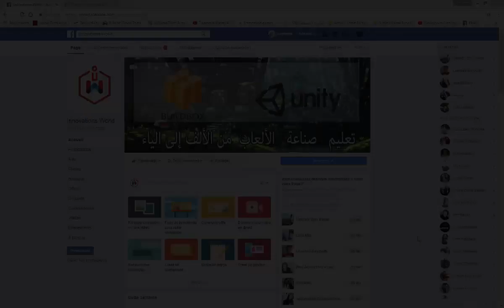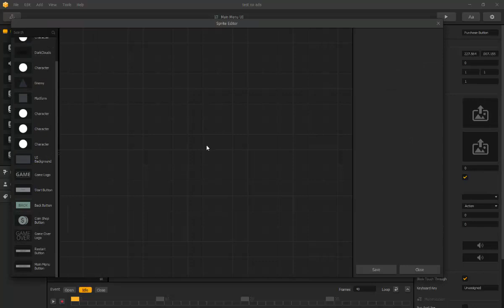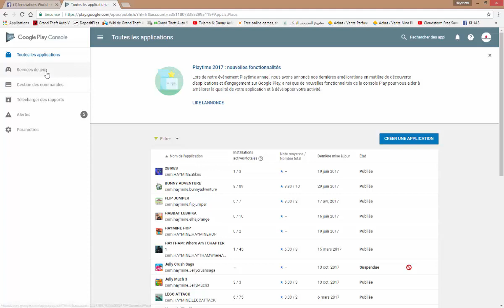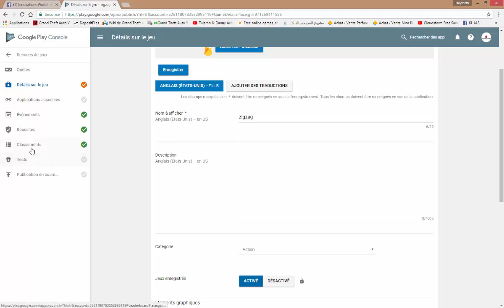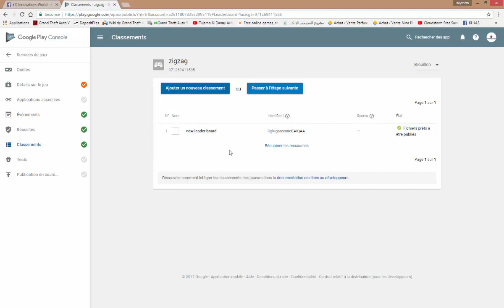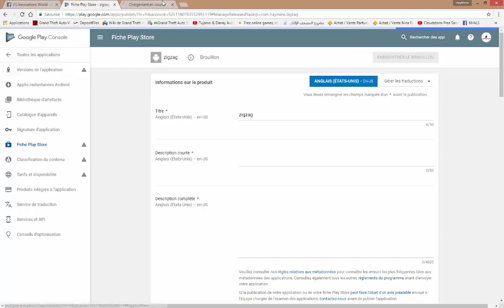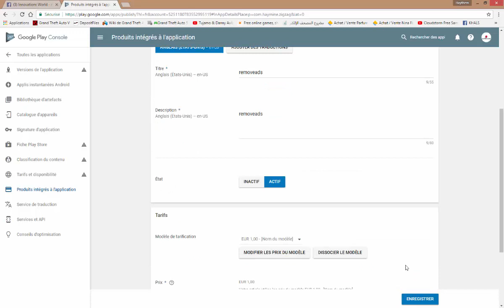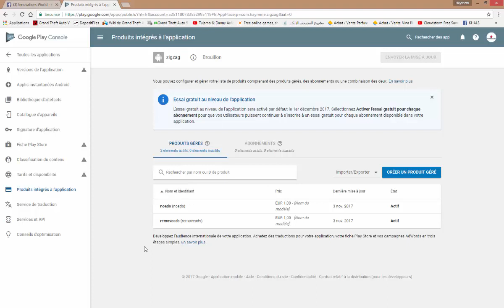Buildbox In-App Purchase (IAP) (remove ads) كيفية بيع أشياء في اللعبة مقابل مال حقيقي ببويلدبوكس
i'm sorry for my bad english i'm trying to learn and i hope this video will be helpfull